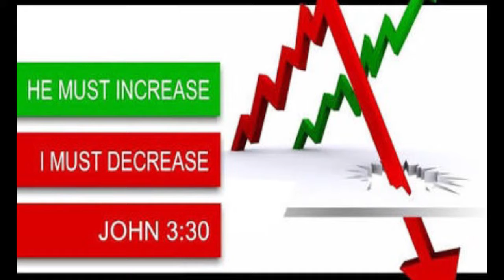BRO.LIVINGSTON & SANTOSH EP:56 28-03-19